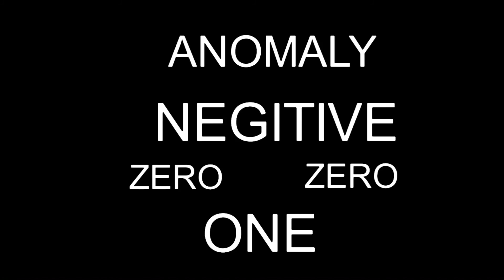WARD 075 vs WARD 075-J (requested by:nightward777)